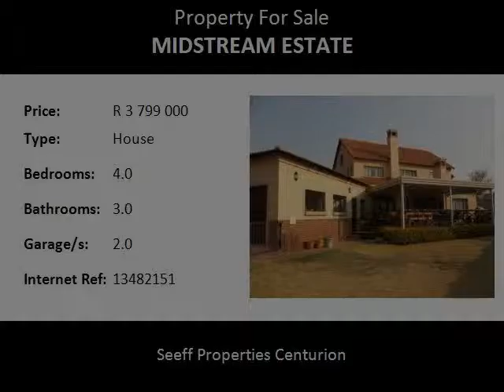4.0 Bedroom House For Sale in Midstream Estate, Centurion, South Africa for ZAR R 3 799 000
Bedrooms: 4.0
Bathrooms: 3.0
Garages: 2.0
Price: R 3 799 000

Property Description:

Upmarket estate living!  Walking distance from school. Offering open plan kitchen with scullery. 3 Living areas. Large patio with built-in braai. Staff accommodation. Established garden with irrigation system.